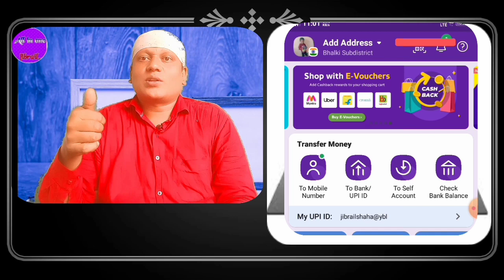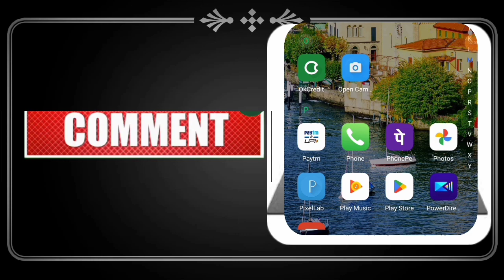how to scan phone pe QR code and make payment| phone pe se QR code scan kar ke payment kaise karen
All in one Jibrail Chanel

Second Channel (Islamic )
Deeni Islamic lover

Third Chanel {vlogs}
Jibrail shaha vlogs

Fifth Chanel {sports}
Cricket lover jibrail channel

Mr Jibrail All in one Jibrail
Karnataka (India)